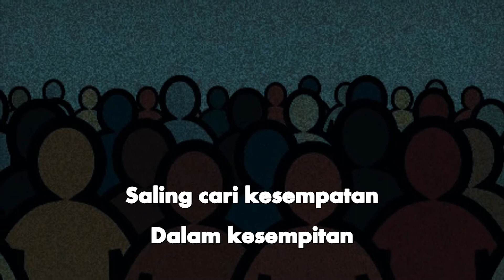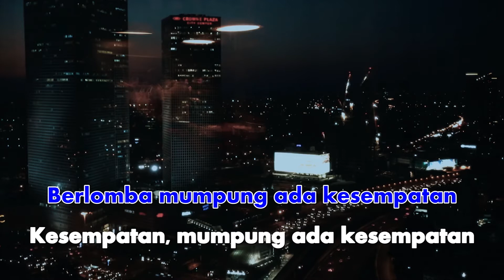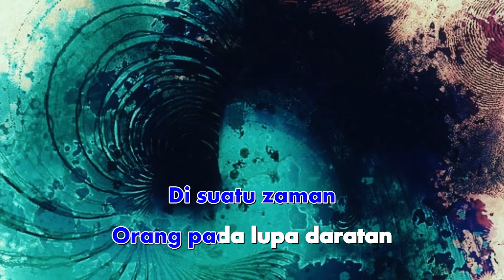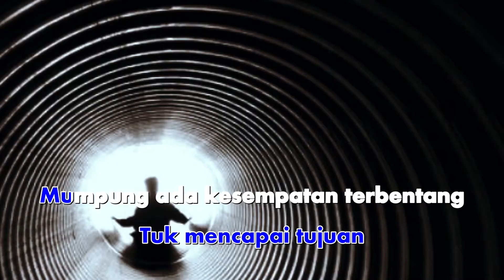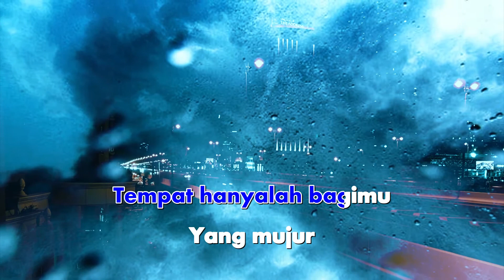Vina Panduwinata - Aji Mumpung (Official Karaoke Video) | No Vocal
Official Karaoke video by Vina Panduwinata performing Aji Mumpung
Cipt. Guruh Sukarno Putra

Lirik:

Di suatu zaman orang pada gila-gilaan
Saling cari kesempatan dalam kesempitan
Memupuk kekayaan
Mengejar kedudukan
Berlomba mumpung ada kesempatan
Kesempatan

Semua orang ingin mendapat kemuliaan
Sayang banyak yang t'lah melupakan kebajikan
Korbankan harga diri
Menjadi lupa diri
Demi keuntungannya pribadi
Pribadi

Tiada tempat bagimu, orang jujur
Tempat hanyalah bagimu yang mujur

Di suatu zaman orang pada lupa daratan
Sejarah dan kenyataan diputarbalikkan
Suramlah kebenaran
Suramlah keadilan
Yang tinggal hanyalah kemunafikan
Kemunafikan

Abaikan kejujuran
Untuk mencapai tujuan
Mumpung ada kesempatan terbentang
Terbentang